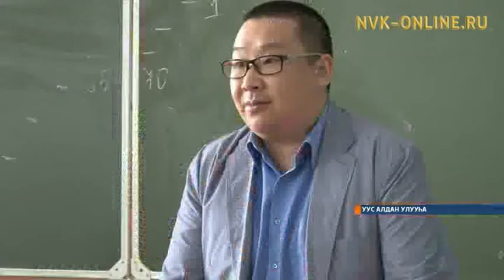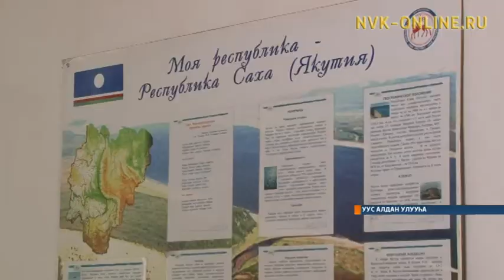Уус Алдаҥҥа орто оскуола оҕолорун Интернет кыаҕын хайдах таба туһанарга үөрэтэллэр